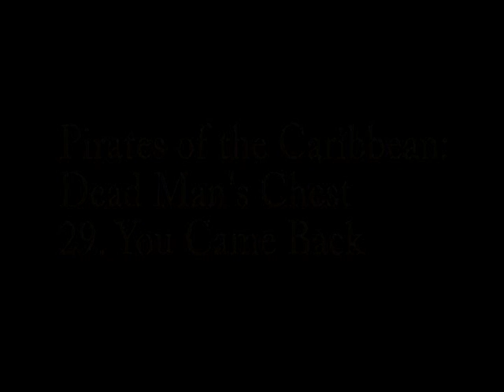POTC2 Soundtrack 29: You Came Back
Pirates of the Caribbean: Dead Man's Chest (Complete Soundtrack)
29. You Came Back